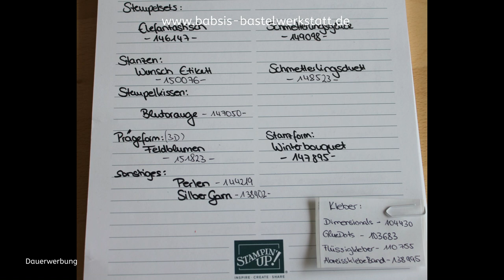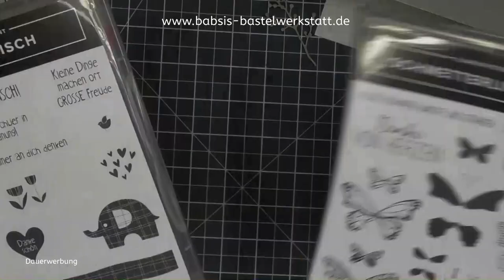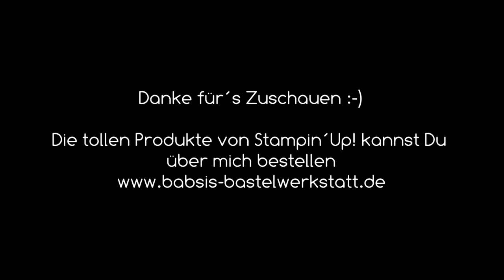Einfach Elegant #2 Glückwunschkarte für jeden Anlass mit Produkten von Stampin´Up! - Anleitung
In meiner neuen Videoreihe Einfach Elegant zeige ich Dir heute eine Glückwunschkarte für jeden Anlass. Hier findest Du Step by Step eine tolle Anleitung von Babsi´s Bastelwerkstatt. Ich bin unabhängige Stampin´Up! Demonstratorin und möchte Dir Inspirationen für Deine Bastelkreationen geben. Viel Spaß beim Anschaun und Nachbasteln. :-)

Babsi

Links:
*Adapter für Rekorder und Mikrofon *Speicherkarten